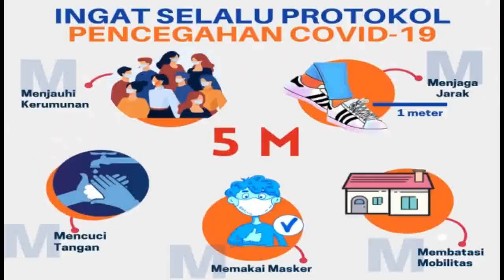AviatrixPhoenixID || Episode 188 || FIFA Online 4 Indonesia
Title : AviatrixPhoenixID || Episode 188 || FIFA Online 4 Indonesia
Game : FIFA Online 4 Indonesia
●New Video Presented By Sapta Satria Utama